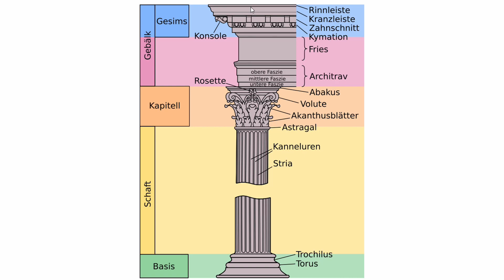Korinthische Ordnung: Tempel Architektur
Eine kure Erklärung der korinthischen Tempel Architektur.